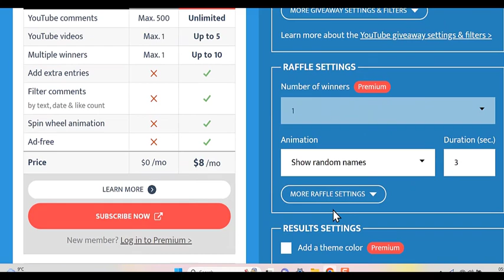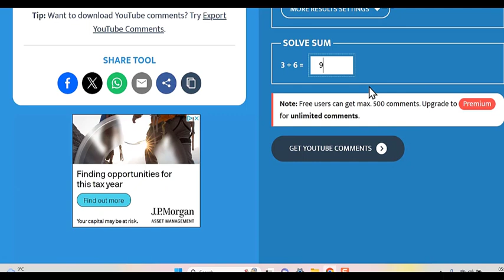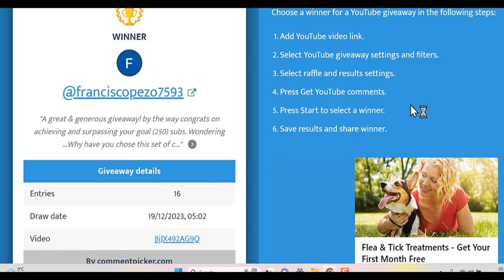Video 906 - Xmas 2023 GAW result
This video is a result of the coin(s) – From the Christmas 2023 GAW result.

 Music from Camtasia – “Gears of steel” at end of video
    “Highway Bound” Camtasia Free to use music

Steve